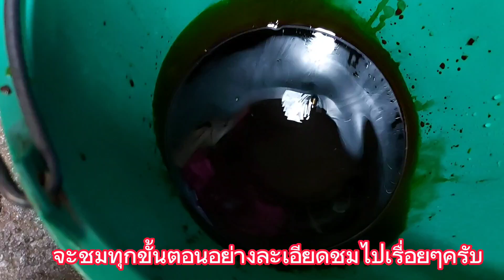ดอกไม้ดูดสี ดูดสีได้ตามใจชอบ ทำให้ดูชัดๆ ดูแล้วทุกคนทำได้ สาระดีๆ🌸🌼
สาระดีๆdiy คลิปนี้ชมตลาดดอกไม้ ปากคลองตลาด ชมวิธีเปลี่ยนสีดอกไม้ด้วยวิธีการดูดสี ต่างกันกับย้อมสีนะครับ ดูดสีจะเป็นการนำดแกไม้สดตัดมาแล้วอดน้ำไม่ต้องแช่น้ำดอกไม้ก็จะเฉาไม่ถึงกับแห้งเหี่ยวมากนะครับ แล้วนำมาตัดตรงก้านออกเล็กน้อยเพื่อให้ดูดน้ำสีได้ดีเวลาแช่น้ำสี ดอกไม้ที่จะนำมาทำเช่น ดอกมัมที่ทำให้ดูในคลิปนี้ แล้วก็ดอกกล้วยไม้ ดอกกุหลาบ ดอกค้สเตอร์ และอีกหลายชนิดสามารถนำมาดูดสีได้ถ้าต้องการใช้
     👉ท่านชมแล้วชอบกด ไลค์ กด แชร์ และกด ติดตาม ด้วยนะครับสำหรับท่านที่เข้ามาชมใหม่ เพื่อเป็นกำลังใจให้ผมจะได้มีแรงนำสาระดีๆมาให้ชมกันอีกเรื่อยๆนะครับ ขอบพระคุณครับ